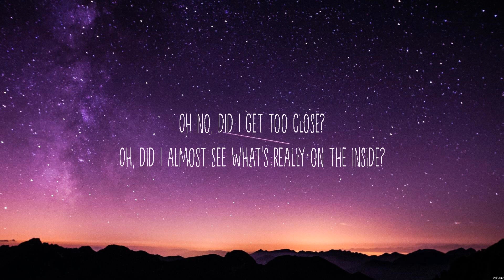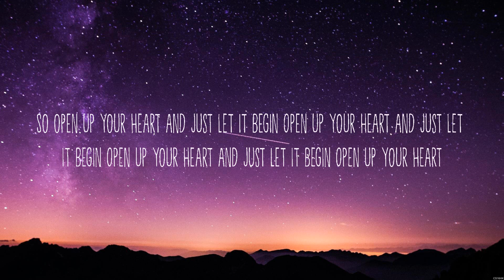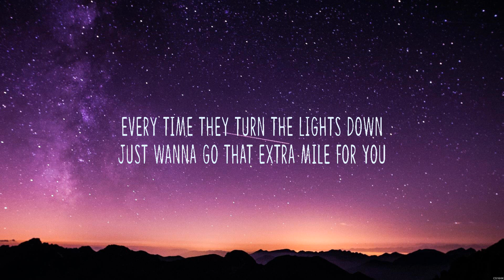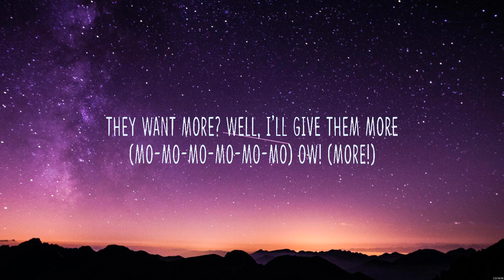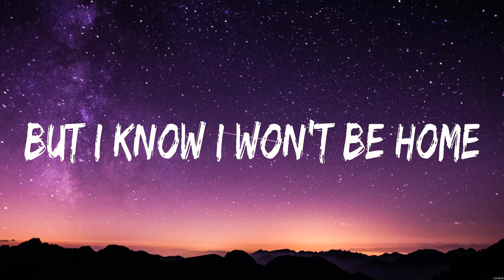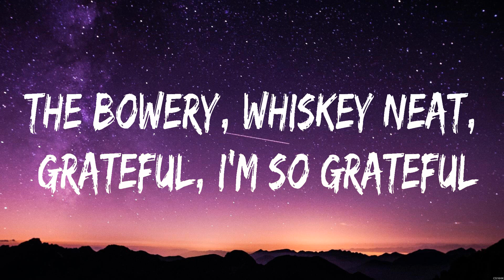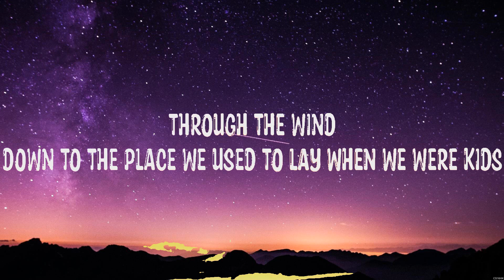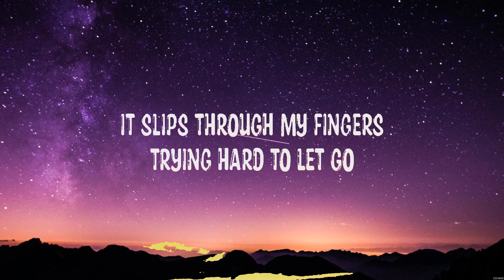Katy Perry - Unconditionally (Lyrics) Britney Spears, Kygo & Selena Gomez, Dean Lewis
1. Katy Perry - Unconditionally
2. Britney Spears - Gimme More
3. Kygo & Selena Gomez - It Ain't Me
4. Dean Lewis - Waves

Unconditionally KatyPerry Lyrics